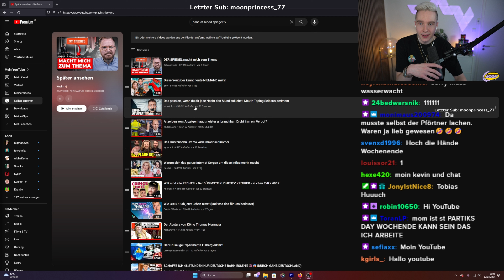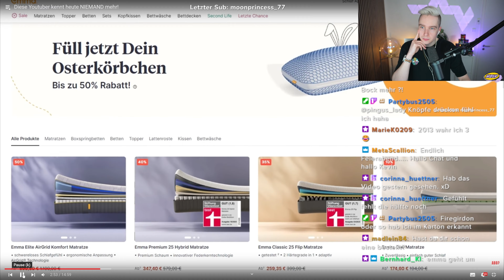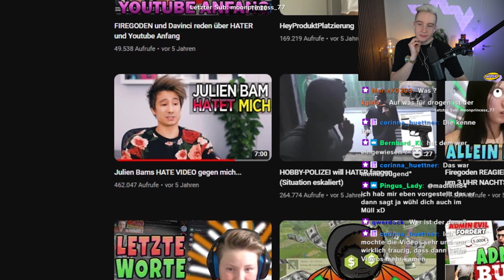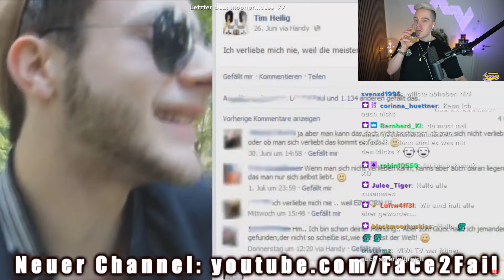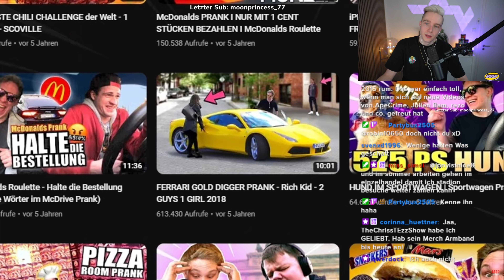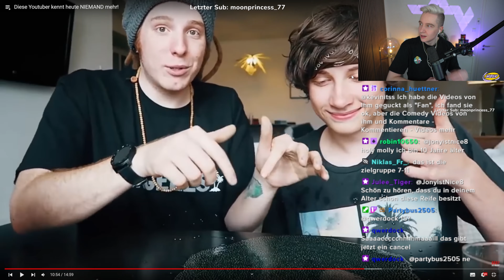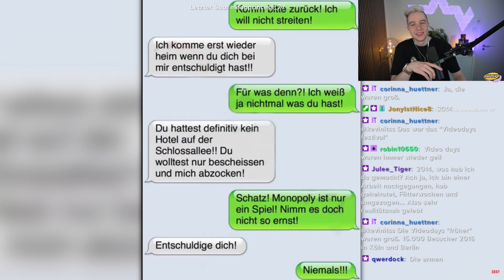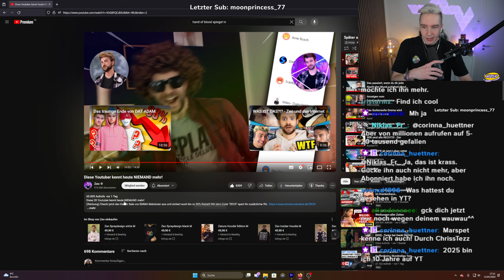Vergessene YOUTUBER? Was wurde aus.....